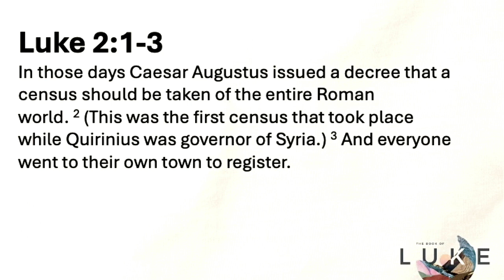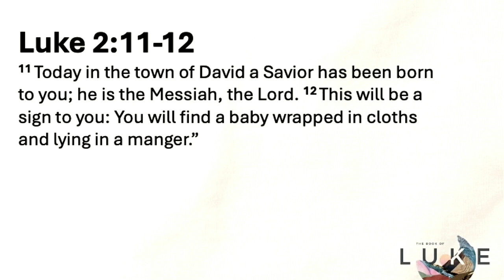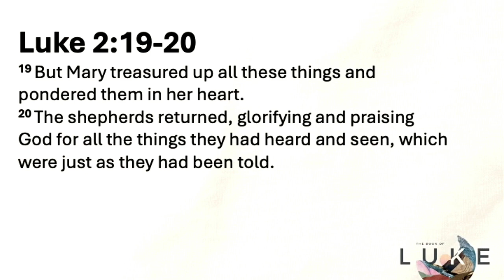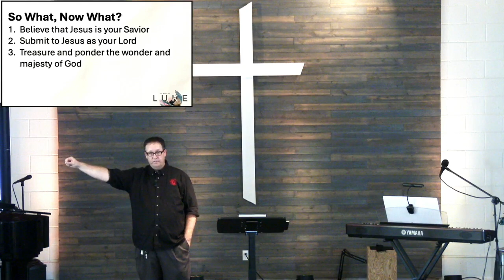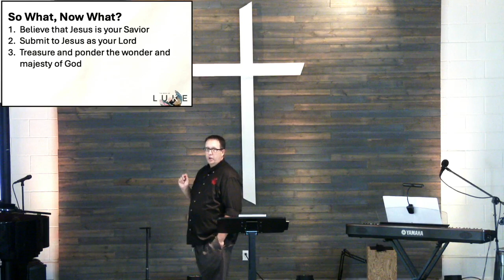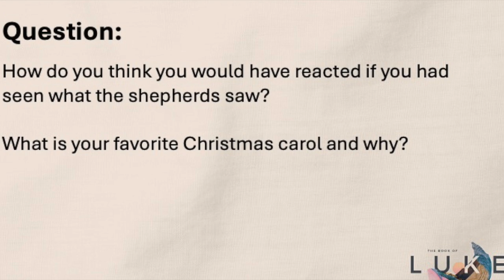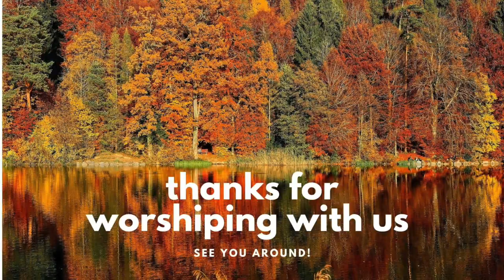October 6, 2024 “He is Here!” Luke 2:1-20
Welcome to our onlineFC gathering! Today, we continue our long journey through the book of Luke. In this passage, we read of Jesus’ birth in Bethlehem and the Shepherd’s proclamation of the birth of the King. Joy has arrived.